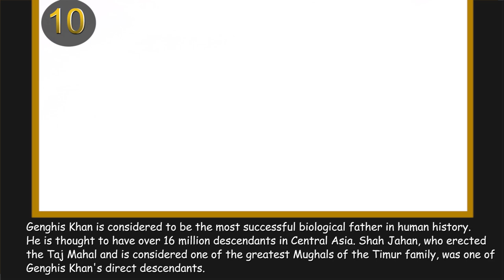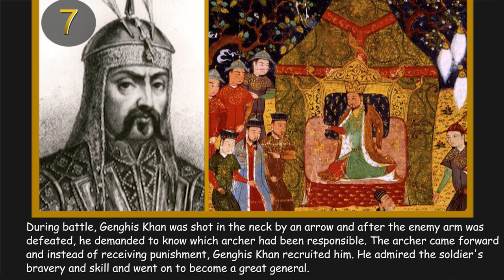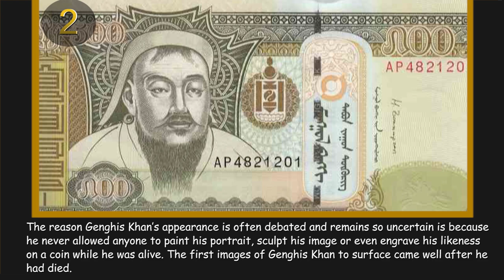TOP 10 FACTS ABOUT GENGHIS KHAN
GENGHIS KHAN'S LIFE HISTORY